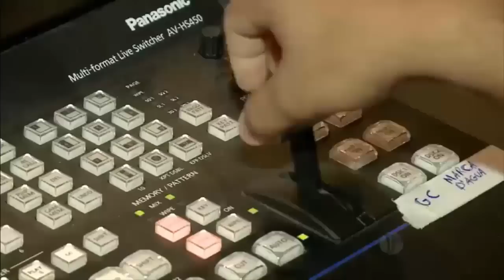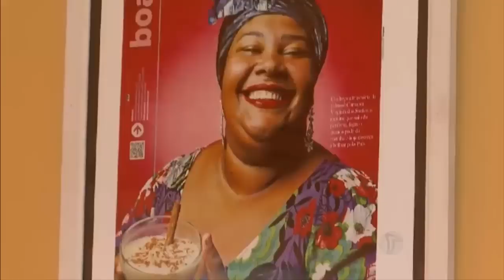Estreia | Trechos do "Por Dentro com Cardinot" - 19/09/2016 | TV Jornal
O programa substitui o "Bronca Pesada", que ia no ar no mesmo horário.